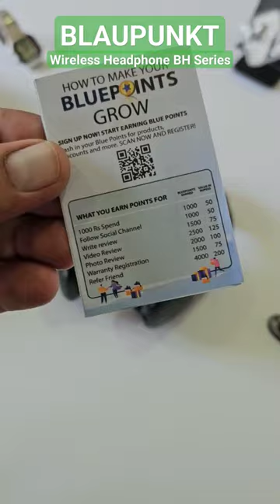blaupunkt wirelessheadphones shortsfeed shortsvideo shortsyoutube shortsviral shorts